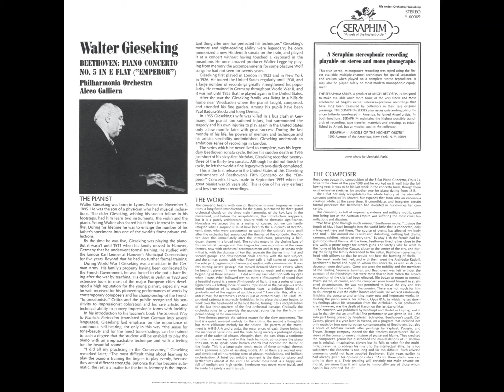Beethoven: Piano Concerto No.5 in E-flat major, Op.73/Walter Gieseking, Alceo Galliera, Philharmonia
Piano Concerto No. 5 in E-flat major, "Emperor", Op. 73
00:00 - I. Allegro
19:10 - II. Adagio un poco mosso
26:19 - III. Rondo: Allegro

Walter Wilhelm Gieseking (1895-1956), Piano
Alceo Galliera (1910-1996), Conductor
The Philharmonia Orchestra
Recorded 4th and 5th September of 1955, in Studio No. 1, Abbey Road, London, Great Britain.